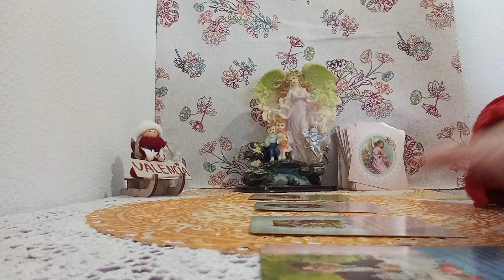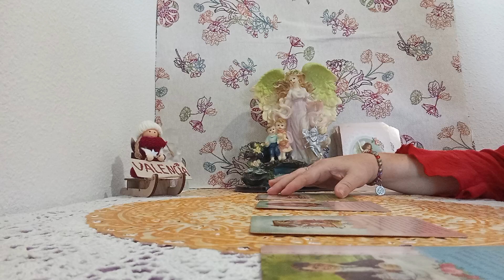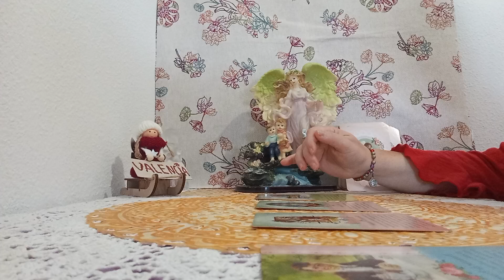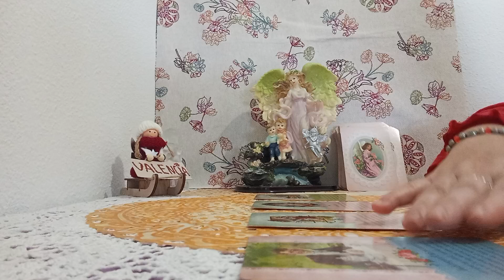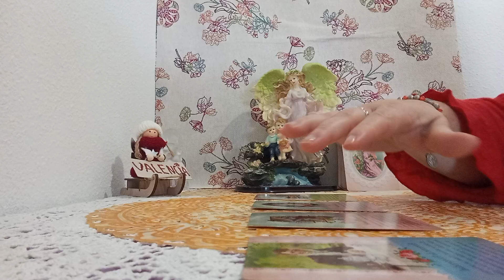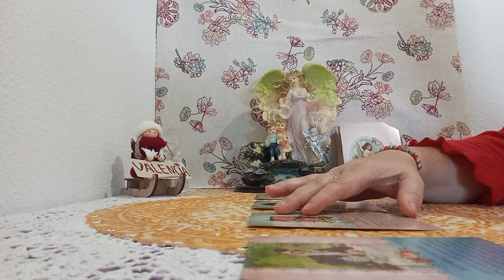OS QUIEREN COMUNICAR VUESTROS ANGELES DE LA GUARDA#😇